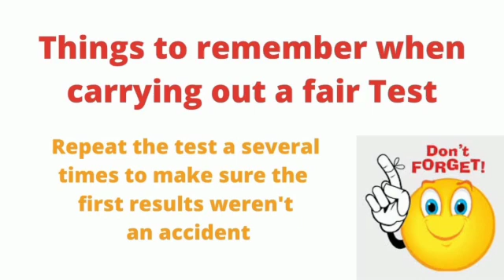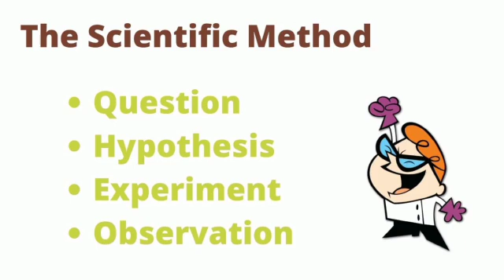Fair test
This video is based on the fair test and perform experiment which describes the meaning of fair test.